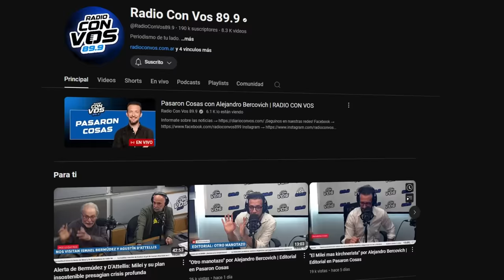Sietecase habló con Ale Berco tras los polémicos dichos de la DAIA